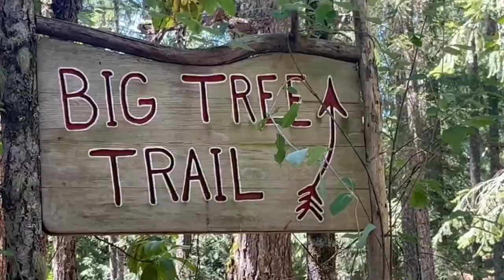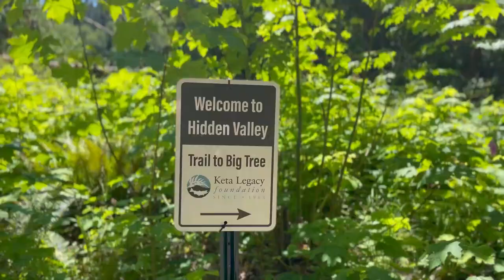NATURE PLAY ~ hiking 1.1 miles w/ my almost 3 year old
✨Podcast Episodes coming soon!